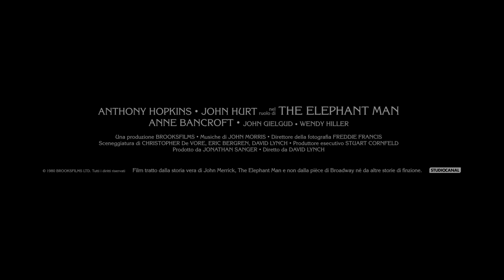THE ELEPHANT MAN di David Lynch - TRAILER (Il Cinema Ritrovato al Cinema)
THE ELEPHANT MAN di David Lynch (USA/1980)

Soggetto: dai libri The Elephant Man and Other Reminiscences (1923) di Frederick Treves e The Elephant Man: A Study in Human Dignity (1971) di Ashley Montagu. Sceneggiatura: Christopher De Vore, Eric Bergren, David Lynch. Fotografia: Freddie Francis. Montaggio: Anne V. Coates. Scenografia: Stuart Craig, Robert Cartwright. Mus.: John Morris. Interpreti: Anthony Hopkins (Frederick Treves), John Hurt (John Merrick), Anne Bancroft (Mrs. Kendal), John Gielgud (Carr Gomm), Wendy Hiller (Madre Shead), Freddie Jones (Bytes), Michael Elphick (guardiano notturno), Hannah Gordon (Mrs. Treves), Helen Ryan (Princess Alex), John Standing (Fox). Produzione: Jonathan Sanger per Brooksfilms. DCP. Durata: 124’

Restaurato nel 2020 da StudioCanal a partire dal negativo originale con la supervisione di David Lynch

La storia di John Merrick, l'uomo elefante, il freak della Londra vittoriana proto-industriale, deformato dalla malattia ridotto a fenomeno da baraccone. Un film epocale, che ha cambiato le regole dell'horror, invertendo le dinamiche tra 'mostro' e spettatore: chi ha paura di chi?

“Non meno ancestrale e traumatico di Eraserhead, Ibrido e tragicomico come il suo protagonista, da una parte trascina al pianto il grande pubblico e dall'altra fa saettare schegge di orrido e memorie di Tod Browning” (Roy Menarini). Il restauro esalta il bianco e nero del grande Freddie Francis, dando nuova forza a questa attualissima riflessione sullo sguardo e sull'orrore, messa in scena da uno dei registi più visionari della storia del cinema.